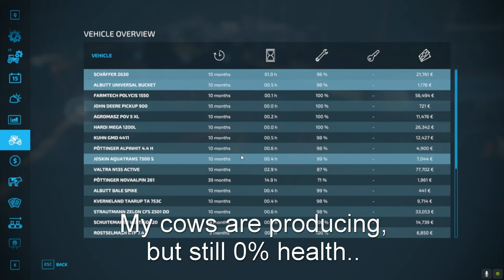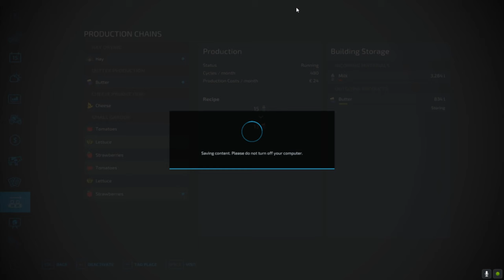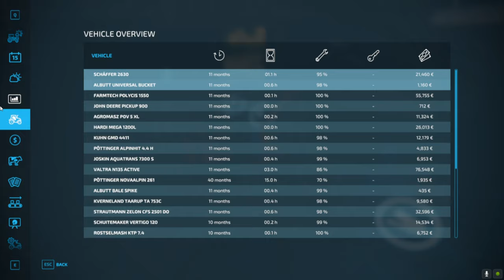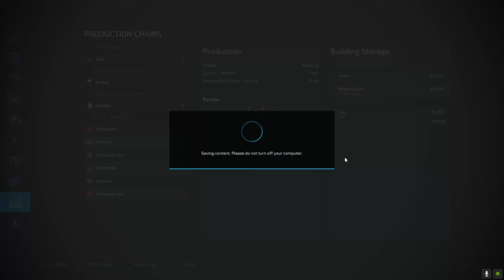The cows sure needs a lot of food..| Galgenberg | FS22 | Lets play Galgenberg Ep7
Some summer fun, playing on Galgenberg.